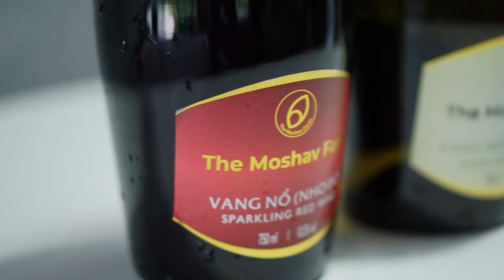RƯỢU VANG NỔ | SPARKLING WINE | THE MOSHAV FARM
Từ lâu, rượu vang đã trở thành một thức uống không thể thiếu trong các buổi tiệc mang phong cách Tây Âu sang trọng. Trước đây, rượu vang hoàn toàn được nhập ngoại để phục vụ nhu cầu trong nước và có giá thành đắt đỏ nên trong suy nghĩ của phần lớn người Việt thì rượu vang là thức uống của giới nhà giàu.

Tuy nhiên, hiện tại Việt Nam đã sản xuất được nhiều loại rượu vang có chất lượng không thua kém gì các loại rượu vang nhập ngoại. Thêm vào đó, do được sản xuất trong nước nên giá thành giảm xuống đã có thể tiếp cận nhiều người hơn không chỉ trong giới nhà giàu.

Rượu vang The Moshav Farm là loại rượu vang nổ hay Sparkling Wine, được sản xuất tại nhà máy Ladofoods Đà Lạt. Nho để sản xuất ra rượu vang cũng đã được The Moshav Farm trồng thành công và cho ra thương phẩm. Sau khi thu hoạch được đưa trực tiếp lên nhà máy để sản xuất ra những chai vang chất lượng nhất mà giá thành lại rất bình dân.

The Moshav Farm hiện đang sản xuất được 2 loại rượu vang là vang trắng và vang đỏ. Rượu vang đỏ thường được dùng kèm với thịt đỏ nhằm mang đến hương vị ngất ngây trong các buổi tiệc phong cách Âu Mỹ. Còn khi ăn hải sản, người ta thường dùng rượu vang trắng để tăng thêm hương vị cho bữa ăn.

Giờ đây, những bữa tiệc tại gia đã có thêm rượu vang Việt góp phần tạo nên hương vị say đắm lòng người. Hãy dùng ngay rượu vang The Moshav Farm để cảm nhận một bữa tiệc mang phong cách Tây Âu sang chảnh nhưng giá thành lại rất bình dân.